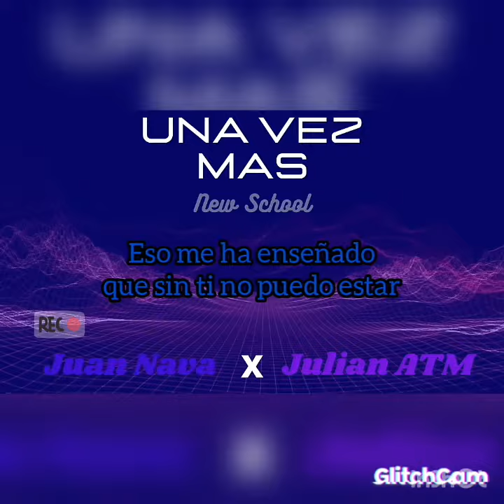Juan Nava ✘ Julian ATM - Una Vez Mas [Visualizer Video]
Juan Nava ✘ Julian ATM
Una Vez Mas [Visualizer Video]
New School

Prod. RB PROD

• Instrumental ~RB PROD
• Letra and Voz ~ Juan Nava ✘ Julian ATM
• Mezcla and Masterizacion ~ The Dog House Studios
• In Merida, Venezuela
 2021